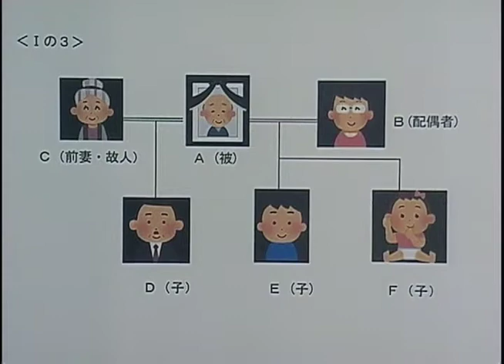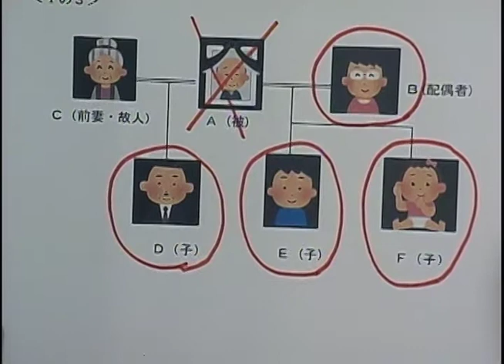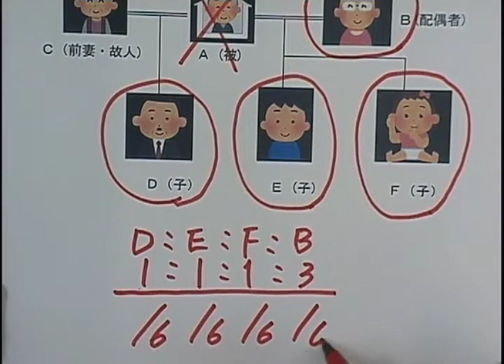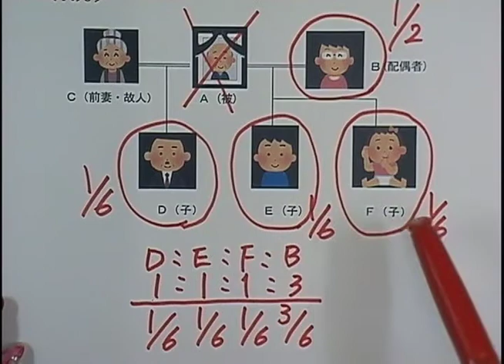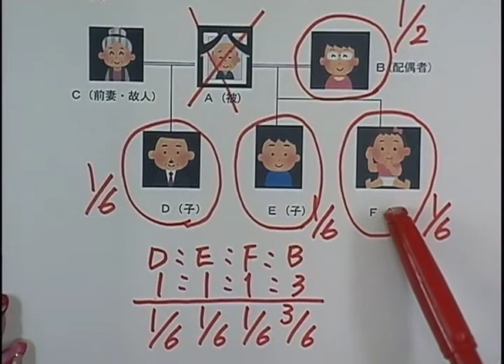【司法書士 海野禎子LEC専任講師動画シリーズ】相続人は誰？③